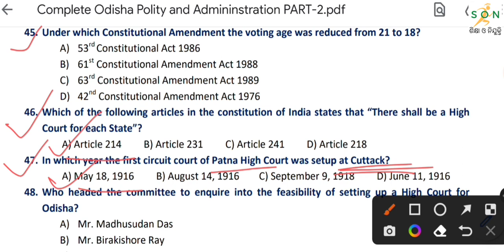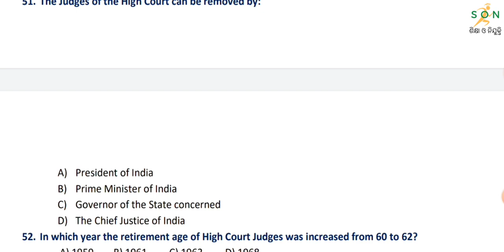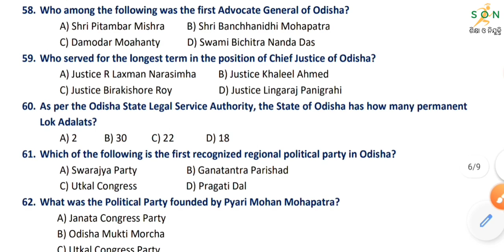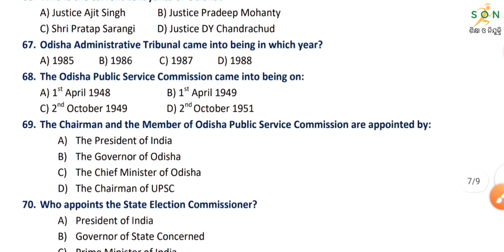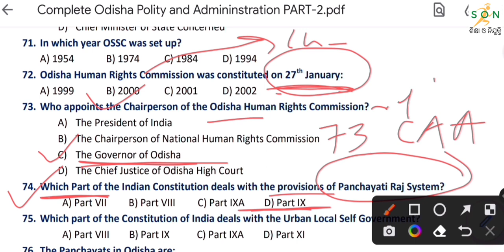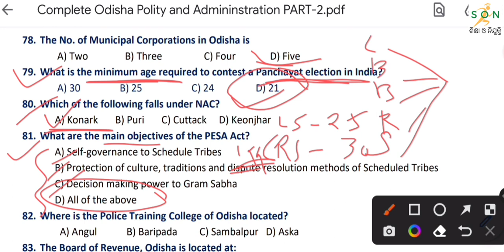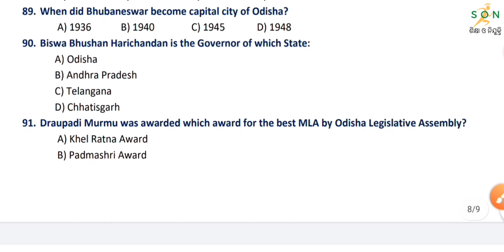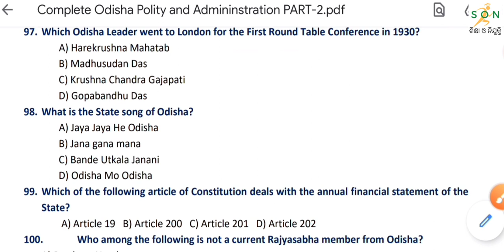Complete Odisha Polity (Part-2)|| ଓଡ଼ିଶାର ରାଜନୀତି || Odisha GK ||100+ MCQs||For All Competitive Exam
complete_odisha_polity
odisha_gk
odisha_polity_questions
marathon_class
shiksha_o_nijukti
general_knowledge_mcq
for_all_competitive_exam